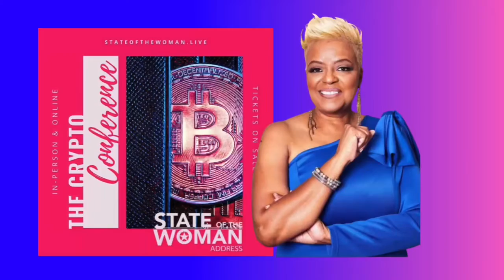State of the Woman 2022 Promo Video